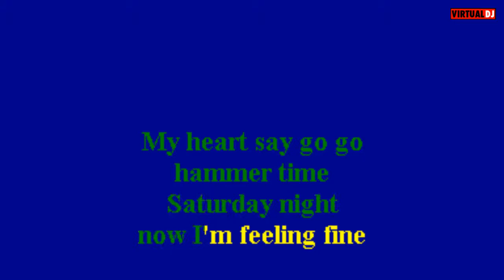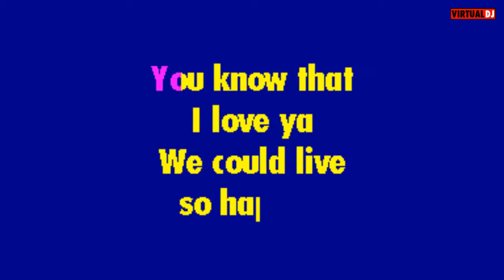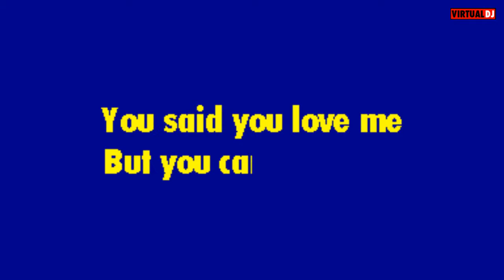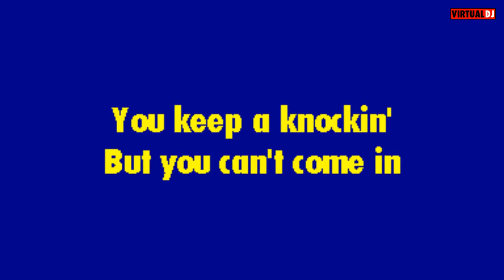Little Richard and Chuck Berry medley karaoke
I made this one up from four different karaoke files about a year ago.  Did it just for me and did not think I would post it.  But I just read that Little Richard died, so it is sort of a tribute.  Of the four songs in this medley three are Little Richard, one is Chuck Berry, but both are unquestionably rock and roll pioneers of the highest caliber.